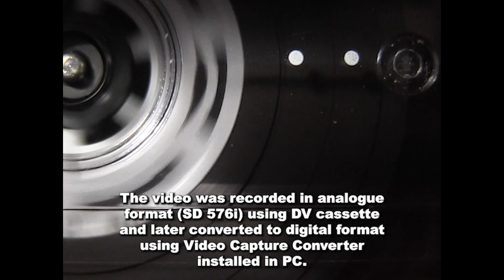Mass Communication Students I Practical Class 2010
Recording in Analog Format :

00:00 Intro
00:06 Blue Screen recording in the Studio (Indoor)
01:25 News Bulletin (Chroma Key output)
01:41 Field recording (Outdoor)
02:16 Student Reporter talking to people (Interview)
04:00 Pieces to Camera (PTC)
04:23 Recording in DV Cassette (Analog format)

In this video, we take a trip down memory lane and revisit a practical class 2010 in the Master Degree program of 3rd Semester Mass Communication from 13 years ago in Bangalore, India. Back then, we used camcorders to record in analogue format using DV cassettes in 576i SD (Standard Definition). The footage was later converted into digital format using video capture device installed in PC.

Although DSLR cameras like the Canon 5D and 7D were available in the market, it wasn't the trend back then and we were still using camcorders in our college. Fast forward to the present day, and students studying Mass Communication now have access to better cameras, digital media for recording, and improved computers for post production work.

In those days, recording in 1080 Full HD was a great thing which was possible through DSLR cameras like Canon 5D & 7D. Now 13 years later, the technology has come a long way, and now, 1080 Full HD is considered the bare minimum, with 4K being the new standard with all the mirrorless and cinema camera.